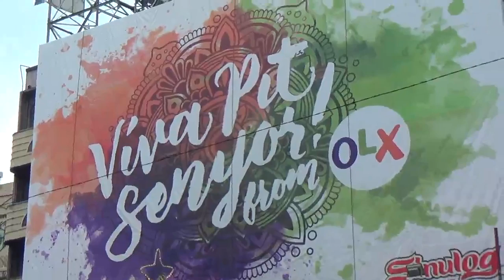Sinulog 2017 Sights & Sounds